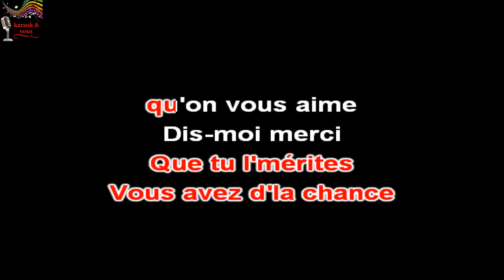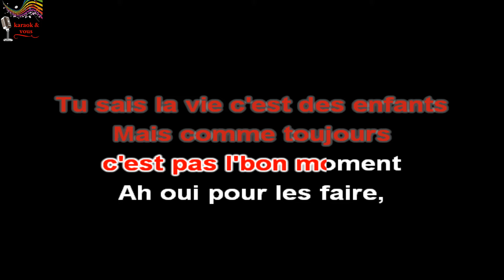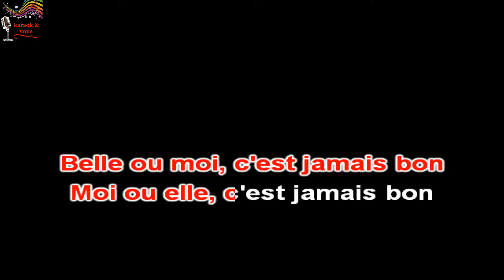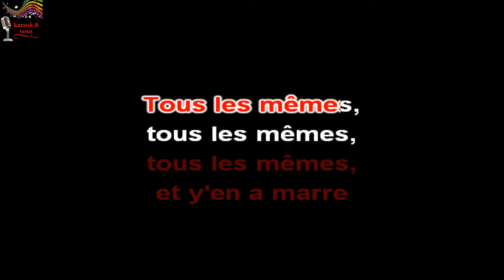Karaoké Stromae - Tous les mêmes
Karaok&vous

Titre : Tous les mêmes
Artistes : Stromae